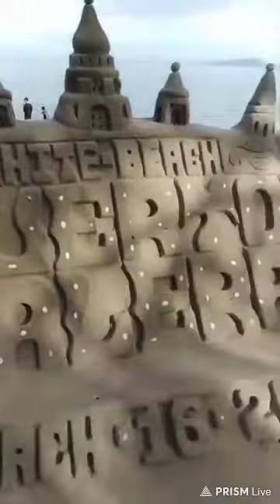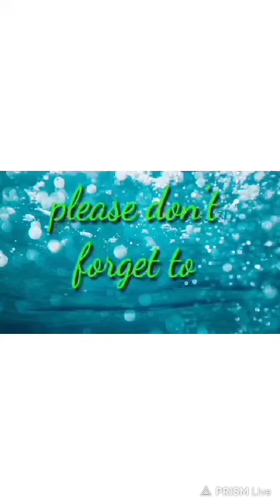PUERTO GALERA PASYAL TAYO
Beautiful PUERTO GALERA beach and other part